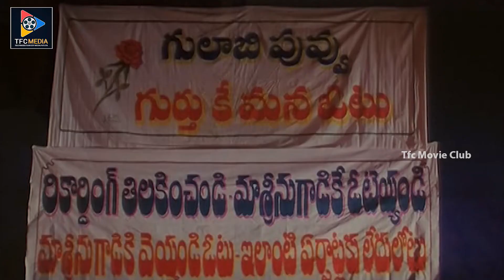Jagapathi Babu And Apoorva Funny Comedy Scene || Telugu Movie Scenes || TFC Movie Club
Jagapathi Babu And Apoorva Funny Comedy Scene.For More Such Videos Keep Following Us.